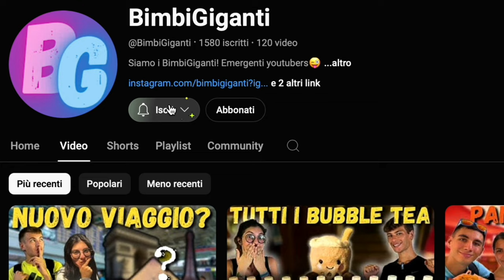PARIGI: cosa VISITARE? 10 cose che devi assolutamente vedere! | BimbiGiganti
Benvenuti a Parigi😜 Scoprite con noi le attrazioni più importanti di Parigi💪
👇qui sotto vi lasciamo i prezzi di ogni attrazzione👇

Pantheon: 11.50€ (gratis under 26)
Arco di Trionfo: 13€ (gratis under 26)
Tomba di Napoleone: 14€ (gratis under 26)
Opéra Garnier: 15€ (ridotto 10€ under 26)
Sacro Cuore: gratis per la basilica/6€ per l'accesso alla cupola
Sainte-Chapelle: 11.50€ (gratis under 26)
Tour Montparnasse: 18€ giorno/24€ giorno e notte
Museo del Louvre: 20€ (gratis under 26)
Reggia di Versailles: 35€ (gratis under 26)
Tour Eiffel: 11.30 - €28.30 (a seconda del livello e dell'uso dell'ascensore o scale)

0:00 Introduzione
0:31 10. Pantheon
0:53 9. Arco di Trionfo
1:19 8. Tomba di Napoleone
1:40 7. Opera Garnier
1:59 6. Sacro Cuore
2:24 5. Saint Chapelle
2:39 4. Tour Montparnasse
3:23 3. Louvre
3:53 2. Versailles
6:35 1. Tour Eiffel

top 10 Parigi best things to do in Paris cosa fare a Parigi top 10 cose da vedere a Parigi Parigi cosa visitare what to visit in Paris #10 cose da vedere assolutamente a Parigi